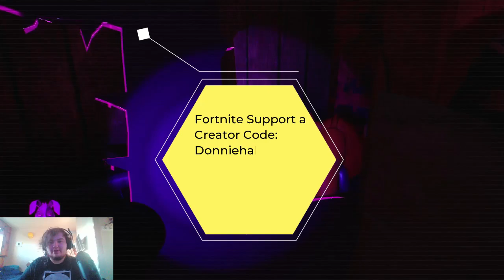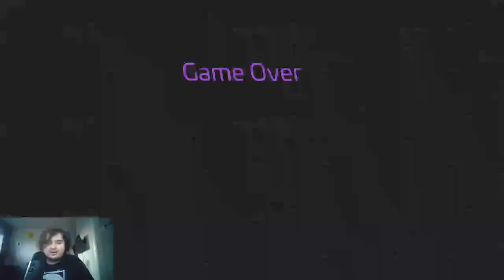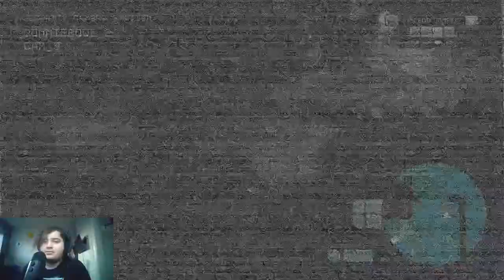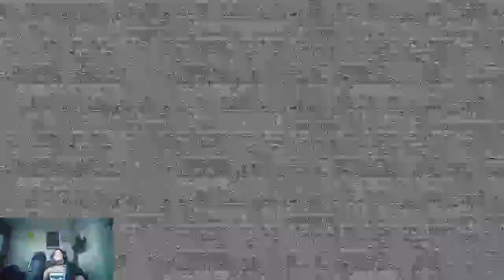ROXY'S CRAZY | Five Nights at Freddy's Security Breach Ruin - #05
Hello welcome to more FNAF SB RUIN DLC I'm now dealing with Roxy and she's crazy and messed up and she's coming to get me and so are more of those little spider bots. Come join me on this adventure for the rescue of Gregory and escape the Place Once and for all.